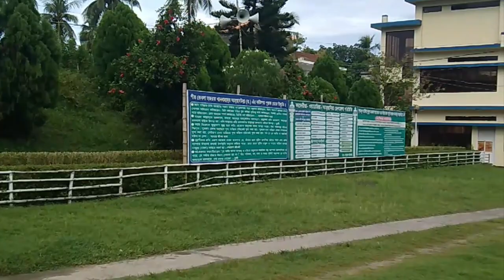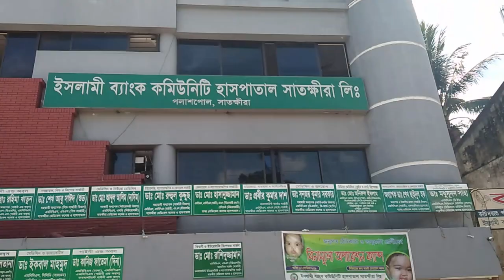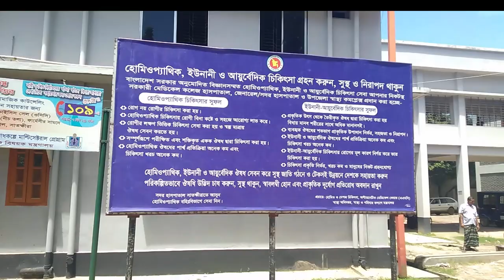অবশেষে বুঝলাম মানুষ কেন সাতক্ষীরা যেতে চাই |Most Beautiful Place in Satkhira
বঙ্গোপসাগরের তীরে বিশ্বখ্যাত ম্যানগ্রোভ সুন্দরবনের কোল ঘেঁষে আছে দেশের দক্ষিণ-পশ্চিমাঞ্চলের জেলা সাতক্ষীরা এর উত্তরে যশোর জেলা পশ্চিমে ভারতের পশ্চিমবঙ্গ রাজ্য আর দক্ষিণে বঙ্গোপসাগর। এই জেলাটি অপরূপ সৌন্দর্য মনমুগ্ধকর পরিবেশে ভরপুর। সাতক্ষীরা জেলায়টি অনেক সুন্দর এবং অনেকগুলো ভবন আছে। সাতক্ষীরা জেলায় আছে ইকোপার্ক, এখানে আরো আছে মন্টু মিয়ার আম বাগান এবং খান বাহাদুর আহসানুল্লাহ রহমতুল্লাহিরমাজার শরীফ।